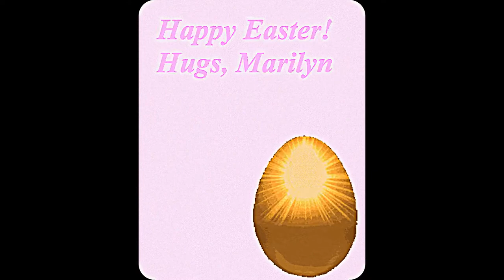Marilyn Monroe - Easter Parade - by missy cat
Beautiful Marilyn in her lovely Easter Bonnets!
Music "Easter Parade" by The Northmen